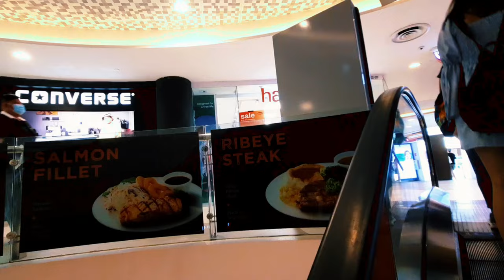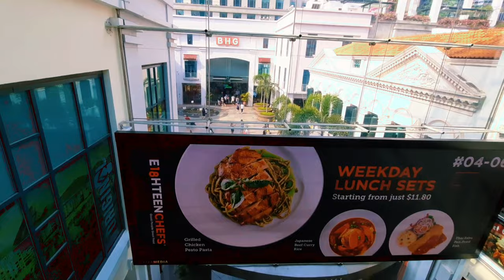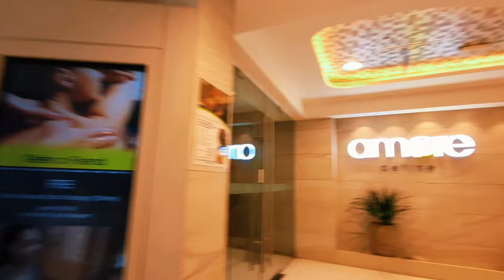BUGIS JUNCTION SHOPPING MALL | SINGAPORE | ZSM PILAR VLOG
Bugis Junction, formerly known as Parco Bugis Junction is an integrated development located at Victoria Street, Middle Road and North Bridge Road in Bugis, Downtown Core in Singapore. The development consists of a shopping mall, an office tower and the InterContinental Singapore Hotel.